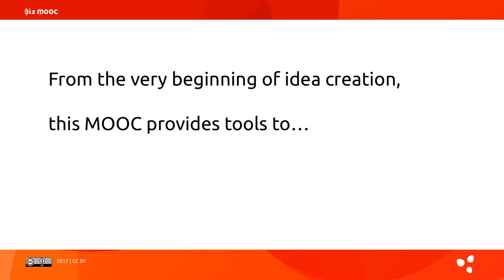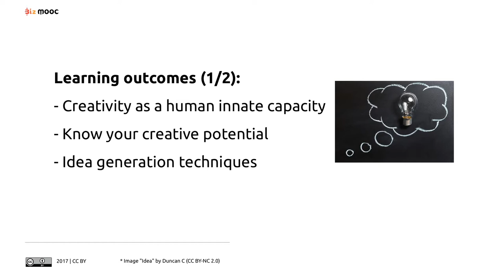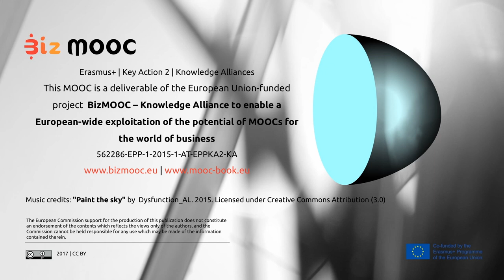How to generate innovative ideas and how to make them work (teaser)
Teaser Video to the free online course (MOOC) to "How to generate innovative ideas and how to make them work". Starting 13th November 2017!